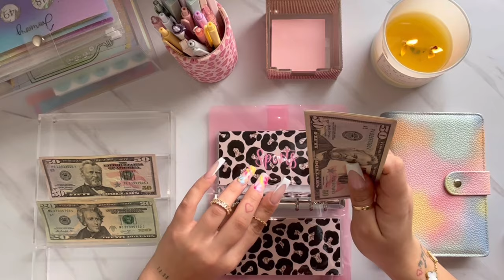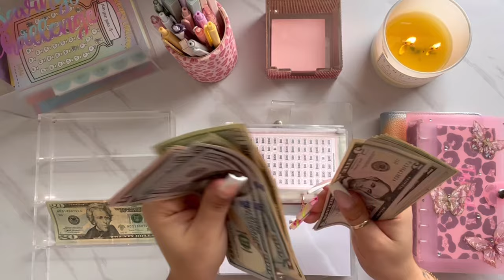Cash Stuffing| March pay #2| $605| Sinking funds stuffing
📔My New Jubtic Planner ⬇️